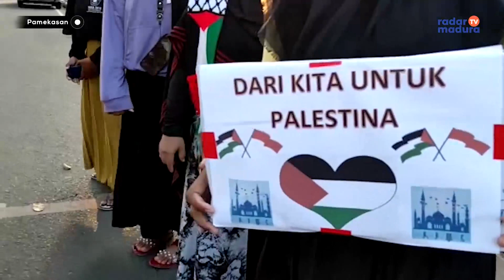LUAR BIASA ! Demi Palestina, Anggota DPRD Pamekasan dan Hijabi Madura Turun Jalan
PAMEKASAN - Serangan membabi buta tentara Israel terhadap warga Palestina menggugah kepedulian Anggota DPRD Pamekasan Ali Maskur. Politisi PPP itu turun jalan menggalang dana untuk disumbangkan kepada warga Palestina.

Penggalangan dana digelar di Jalan Jokotole. Sejumlah anak muda, remaja masjid serta Hijabi Madura terlibat dalam kegiatan kemanusiaan tersebut. Meski hanya digelar dua jam, dana yang terkumpul nyaris tembus Rp 10 juta.